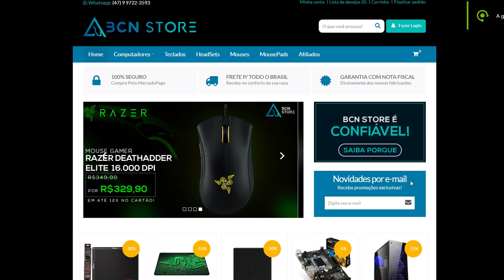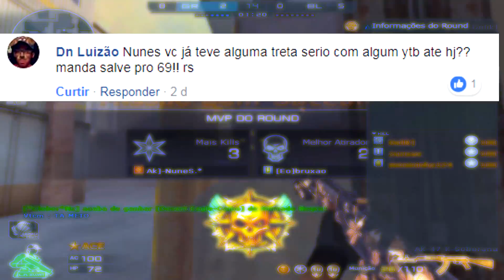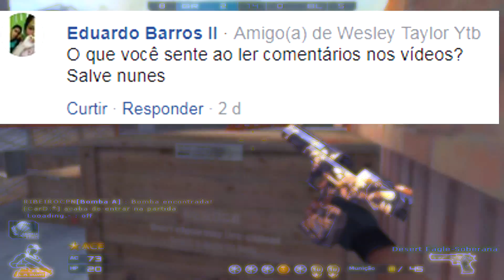[CF] QUANTO JÁ GASTEI NO CF ? (ESPECIAL DE 50K) + ZP E CÓDIGOS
☆ Exitlag

 Cansado dos problemas com LAGS e KICKS no Crossfire? Quer resolver isso e dar um upgrade no seu FPS também?
Recomendo Exitlag !

☆ ONIX ZP ☆
🔔 ATENDIMENTO  🔔

♦ Ts3: SUPORTE.MULTTS3.COM